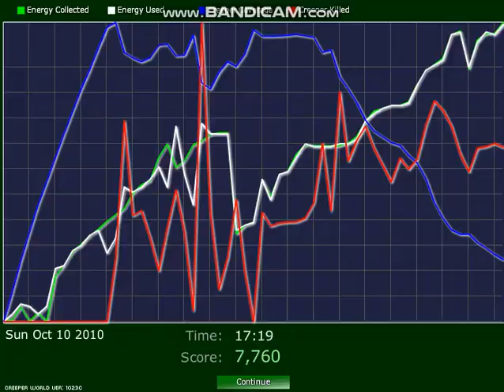Creeper World Ever More Oberwałem.